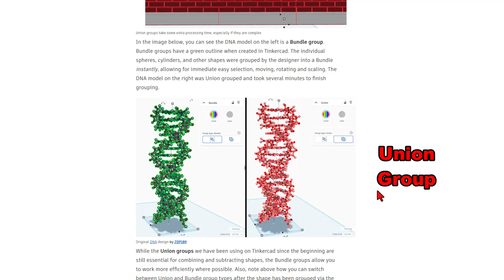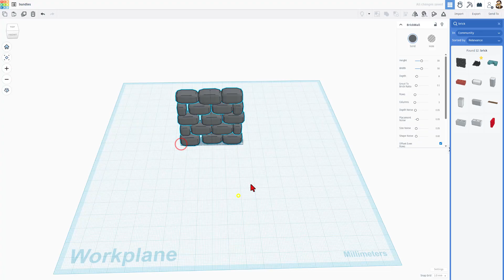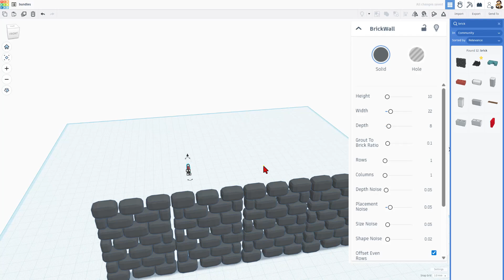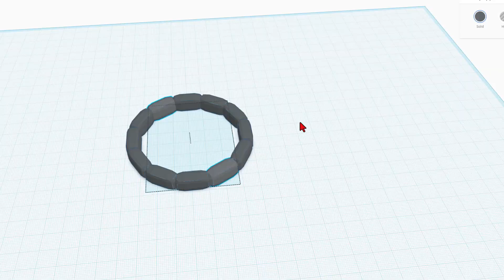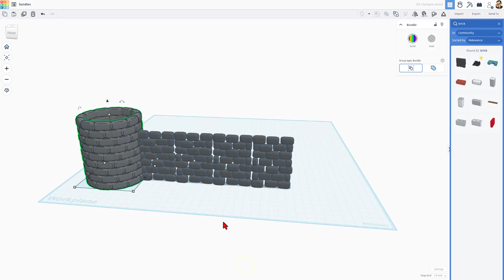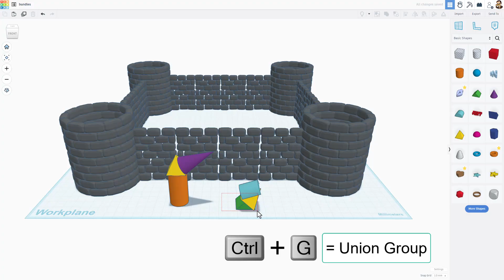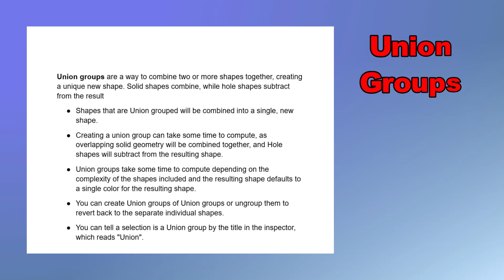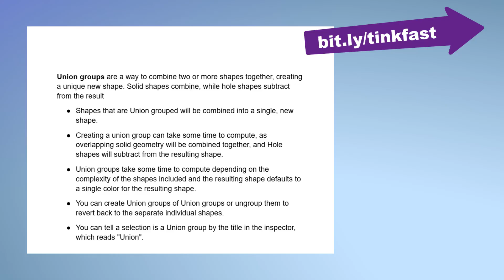Tinkercad Bundle Groups | Create Smarter & Faster in Minutes!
Check out the brand NEW Tinkercad Bundle Groups! Create Smarter & Faster in Minutes! Have a glorious day, and Keep Tinkering!